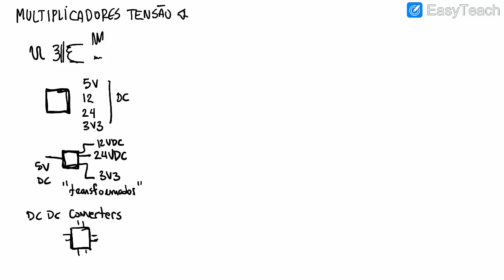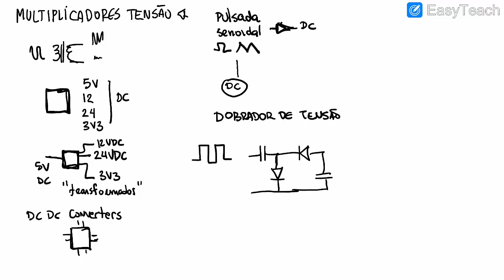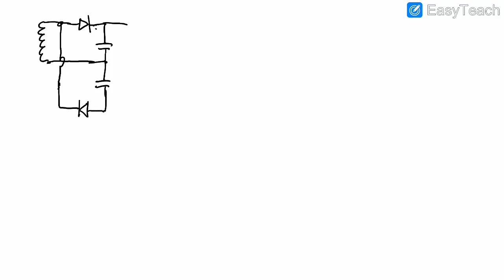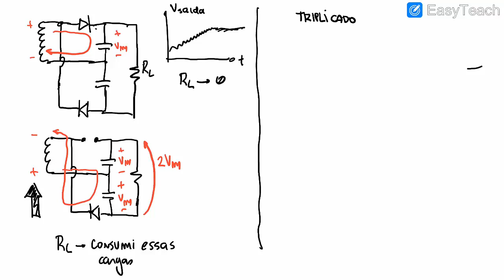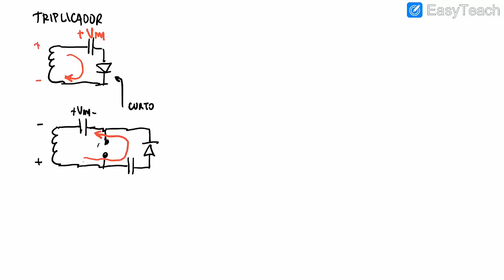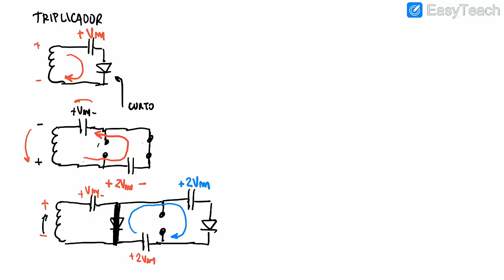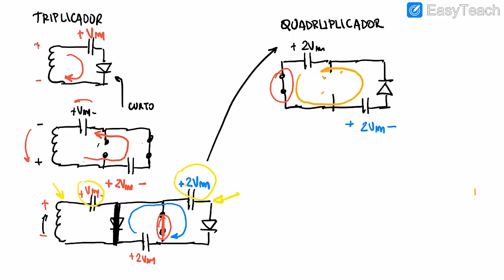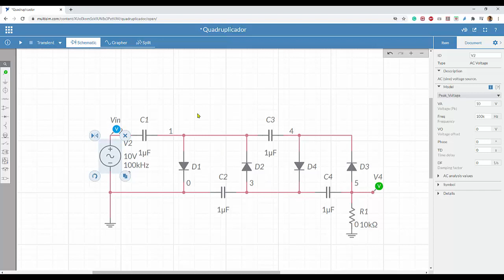Aplicacao de diodos :Multiplicador de tensao